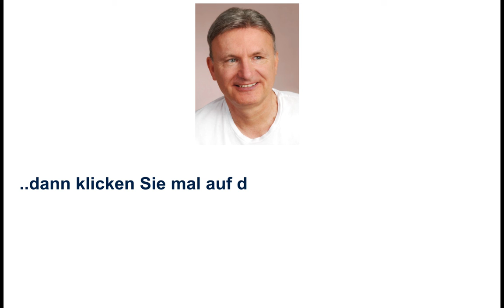TQM, Maßnahmen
Beispiele:
• Betriebswirt
• Technischer Betriebswirt
• Technischer Fachwirt
• Industriefachwirt
• Wirtschaftsfachwirt
• Handelsfachwirt
• Personalfachkaufmann
• Industriemeister
• Küchenmeister
• Restaurantmeister
• Hotelmeister
• Abwassermeister
• Wassermeister